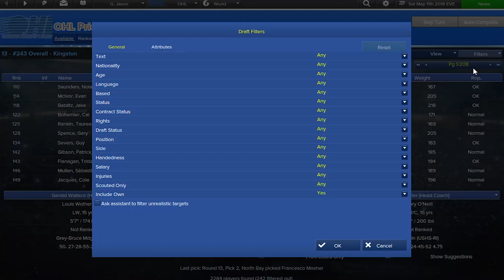OHL Draft | Kingston Frontenacs Eastside Hockey Manager - Ep. 5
We go through the year 1 OHL Priority Selection Draft.